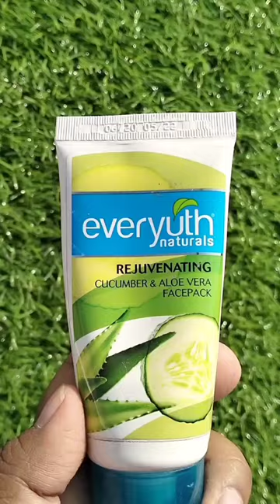Everyuth Naturals Rejuvenating Cucumber & AloeVera Facepack#review#ytshorts#youtubeshorts#trending